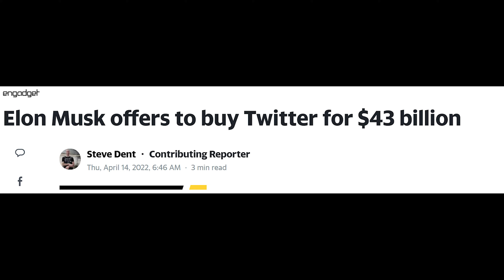ELON MUSK IS BUYING TWITTER??? MMA Fighters REACT to Elon Musk Attempting to BUY TWITTER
Elon Musk has laid out an offer to buy Twitter for just about $43 billion. This is a crazy event that I just had to ask the boys about.